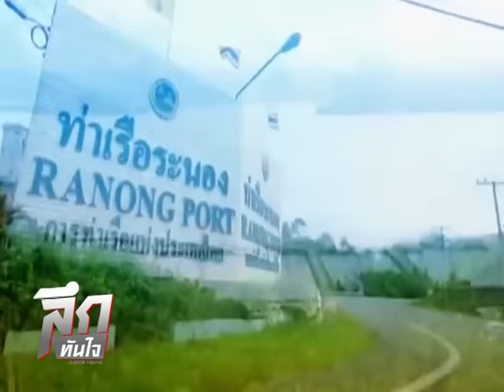ลึกทันใจ : ลือสะพัด!จ่ายใต้โต๊ะ 40 เปอร์เซ็นต์ท่าเรือปากบารา (220360)